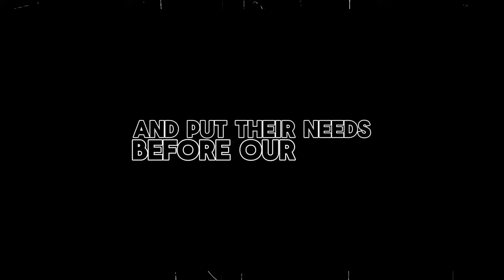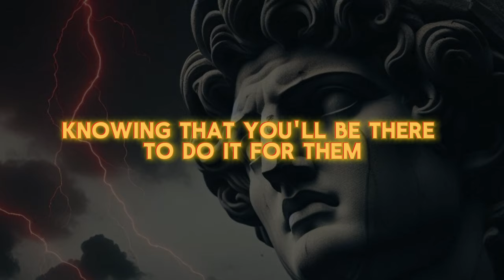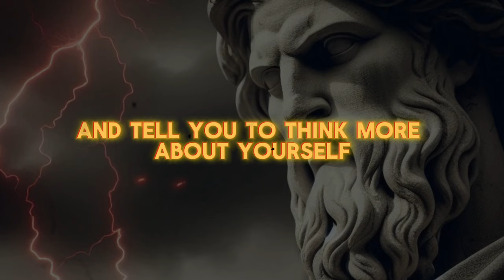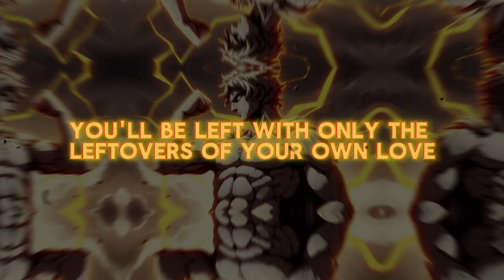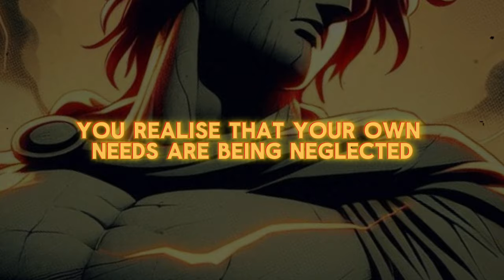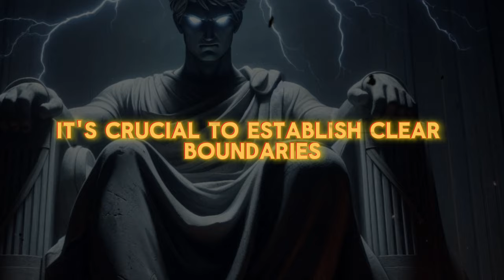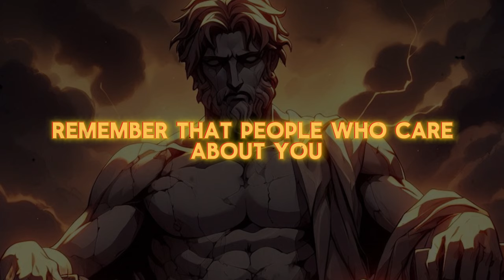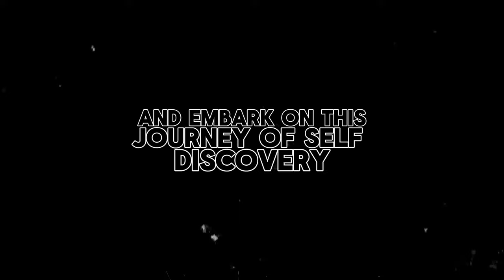BEING TOO NICE Can RUIN Your Life: Stoicism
We're encouraged to be nice to people and put their needs before our own. As if that would make us accepted or loved somewhere. But there’s a danger in being overly kind and considerate, because that’s where respect ends and exploitation begins. Learn one thing: nobody respects the guy who is too nice.

We live in a world where we don't always get what we give, reciprocity or honor are becoming increasingly difficult to find. Could being too nice put our own lives at risk?

Today, you’re going to be surprised by the things that happen to people who are extremely nice.

Let's begin.